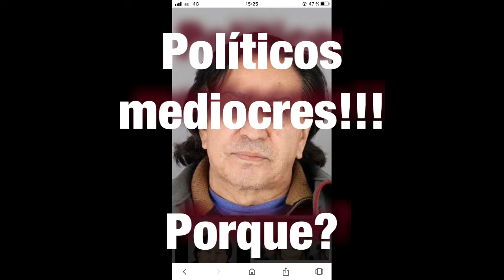Políticos Mediocres! Porque?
Una revisión histórica del por qué tenemos políticos, tan ineptos en el Peru!!! Hay que entenderlo esta realidad, analizándola desde 1980. Al final están específicamente los principales motivos!